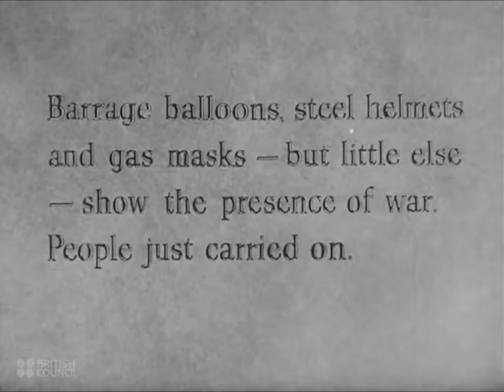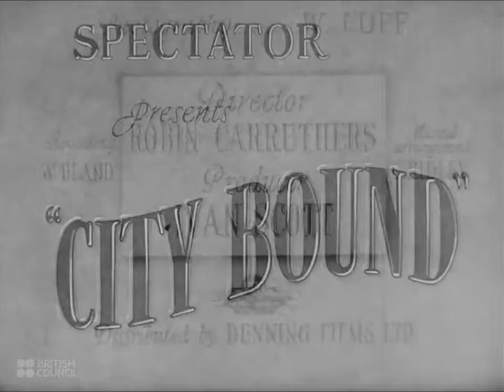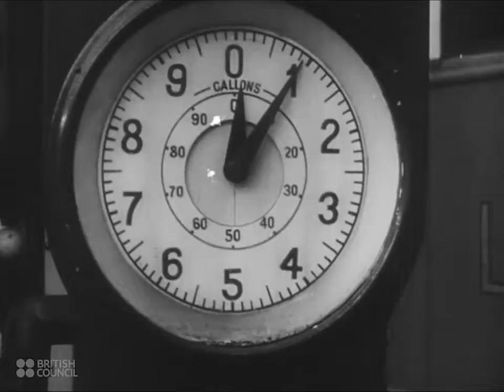Ship Building In WW2 : Steel Goes To Sea - 1941 British Shipyards Educational Documentary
Ship Building In WW2 : Steel Goes To Sea - 1941 British Shipyards Educational Documentary Filmed after the start of the Blitz, 'City Bound' is an exploration of the daily commute into London from the suburbs in 1941. 'Between half past five and te.

From the laying of the keel through to the riveting of steel plates - teams of men work together to build and launch a steel ship. 'Britain's shipbuilders bu.

'In exchange for the commodities she needs, Britain exports her surplus coal, the finest in the world. Welsh miners are seen at work in the pits. Coal is hoi.

A look at the role played by the Atchison, Topeka, and Santa Fe Railway Company (AT&SF) during World War II. After the attack on Pearl Harbor all available s.